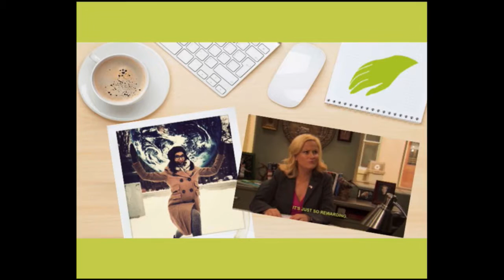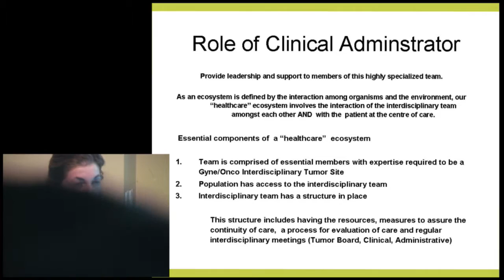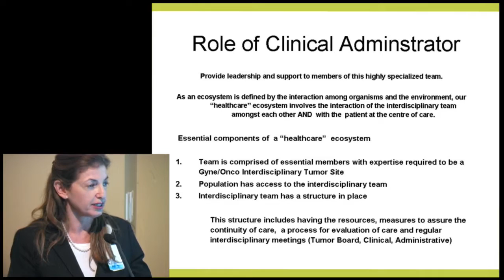Essential Ingredients for Comprehensive Cancer Care - 11 - Administrative Officer and Secretaries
The Segal Cancer Centre
at the Jewish General Hospital
of West-Central Montreal Health presents:

Essential Ingredients for Comprehensive Cancer Care: How multidisciplinary teams of specialists, empowered patients and family, and advanced clinical research forge the best outcomes.

Wednesday February 17, 2016 at 7:00 pm.
First in a series of free public lectures on optimizing cancer care. Practitioners and patients shared their experiences in facing the challenges of combating cancer.

Jewish General Hospital,
Nurses’ Lecture Hall, A-139
3755 Cote-Ste-Catherine, Montreal